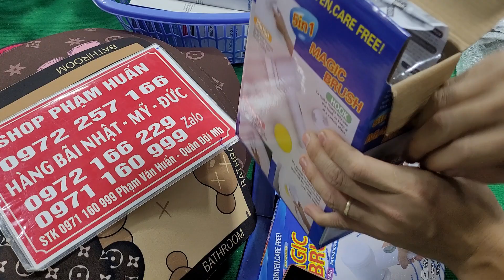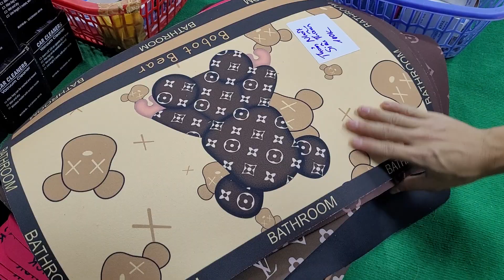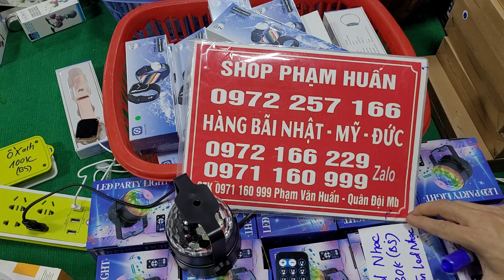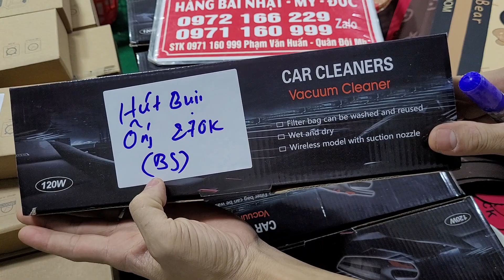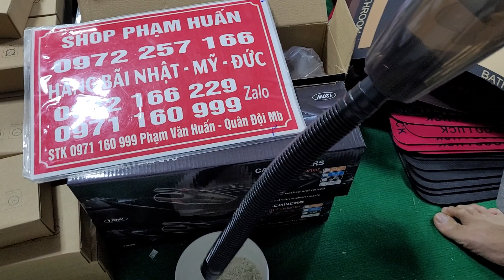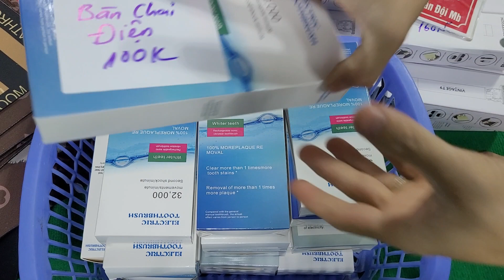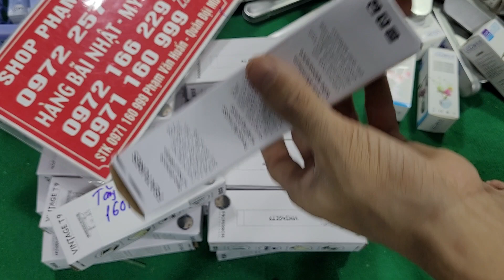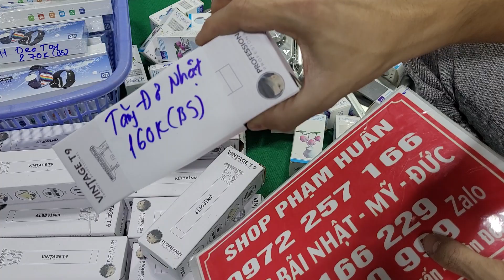hàng bãi nhật mỹ đức 19 tháng 10, 2022